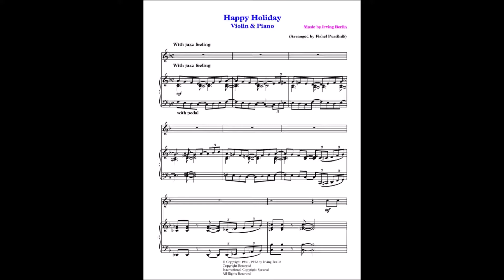"Happy Holiday" by Irving Berlin for Violin and Piano (Sheet Music)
"Happy Holiday" by Irving Berlin for Violin & Piano (Sheet Music). Arranged by Fishel Pustilnik, very well known as Composer/Publisher. His books "Jazz & Pop Piano Paradise" have become a commercial success and a hit with music teachers and students in Canada. (Thousands of books already sold in Canada).
"Happy Holiday" для Скрипки и Ф-но. Все мои аранжировки сделаны для Ф-но, Срипка & Ф-но, Альт Скрипка-Ф-но, Виолончель & Ф-но, Альт Сах & Ф-но, Тенор Сах & Ф-но, Труба & Ф-но, Тромбон & Ф-но, Флейта & Ф-но, Кларнет & Ф-но, Струнный Квартет. Только в Канаде продано более 10 тыс" для фортепиано. Вы можете купить аранжировки моей музыки и знаменитых популярных песен на сайтe (Моя страница